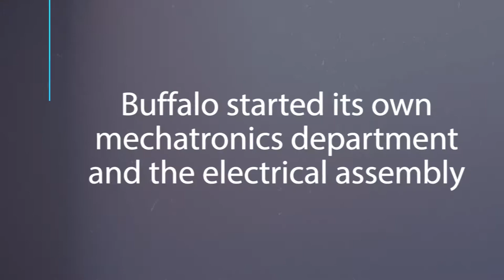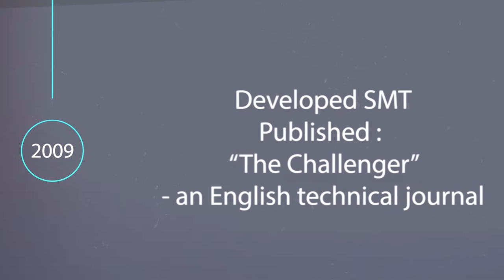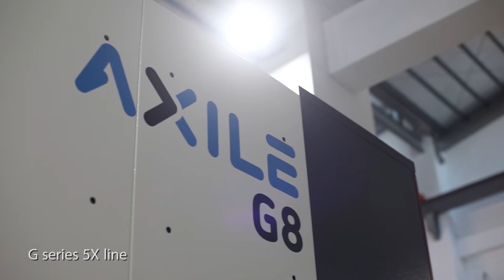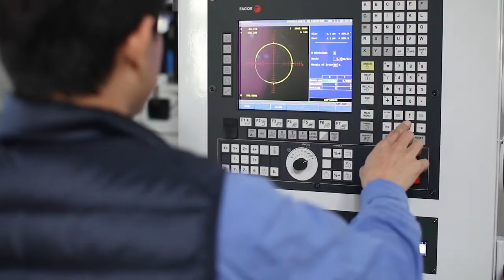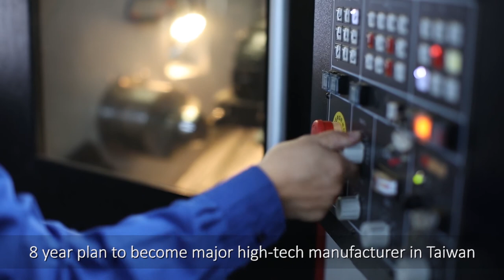BUFFALO MACHINERY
As an Industrie 4.0 product and service provider, BUFFALO MACHINERY was founded in Taichung, Taiwan in 1979, specializes in manufacturing high-end CNC machine tools, providing quality customer service and technical support to global market with own-brands, MICROCUT and AXILE.

MICROCUT covers complete product line including turning, milling and boring machines, and aims to deliver quality machines at competitive prices, while AXILE supplies 3X and 5X high-speed vertical machining centers for Industrie 4.0 solutions.

Through continuous technological innovation to enhance the accuracy and reliability of the CNC machines. MICROCUT and AXILE are the best choices for aerospace, die and mold, automobile, green energy, medical engineering, general machining, job shop and mechanical engineering industries.